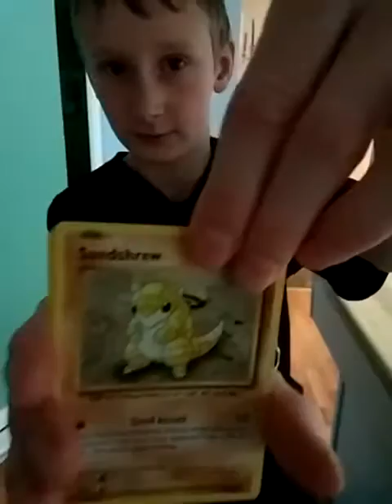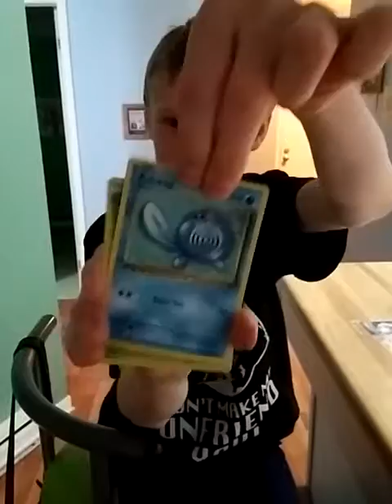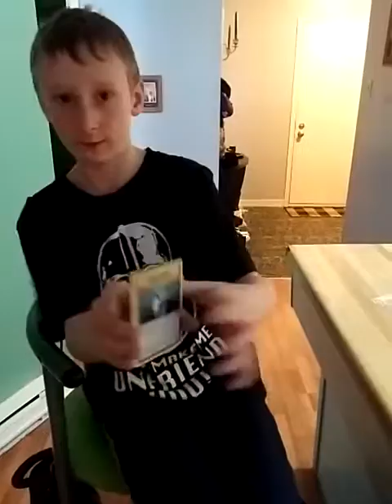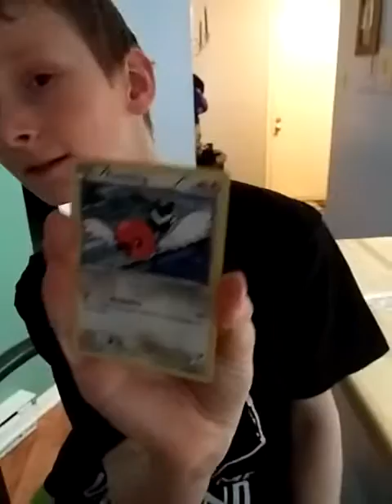Ouverture de carte pokémon